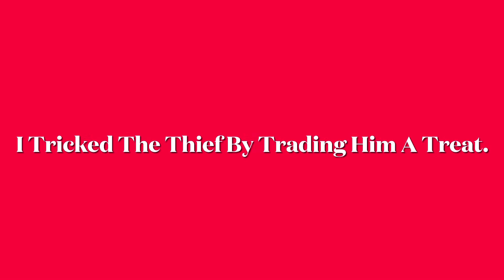Wanted: Humphrey, The Sock 🧦 Thief 6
The sock 🧦 thief has returned and is one the loose stealing socks.

Watch how I catch him so you can stop him this way too.